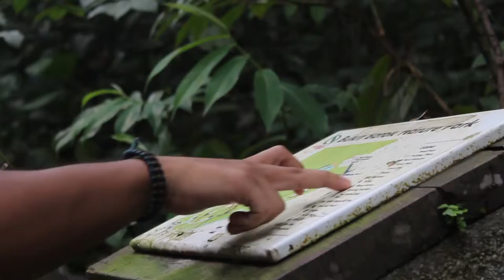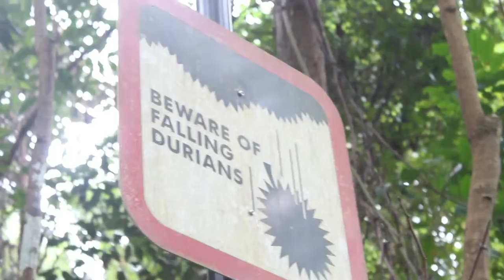Bukit Batok National Park ( Nature)